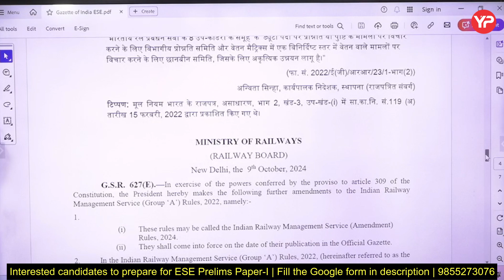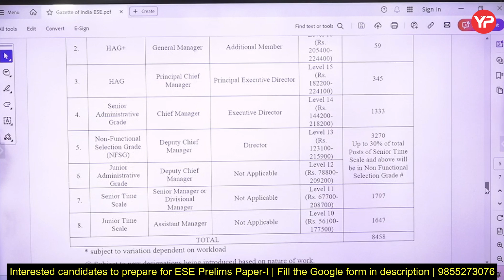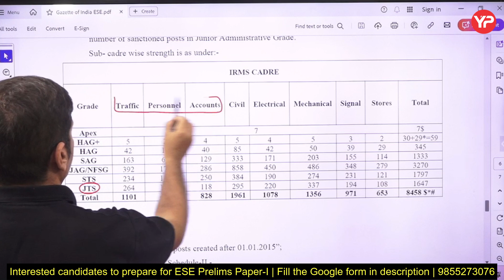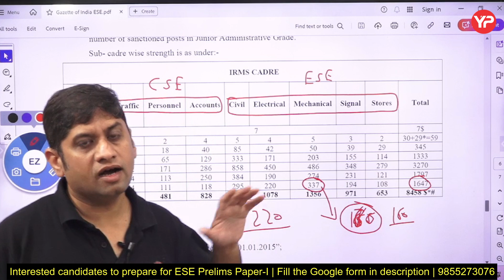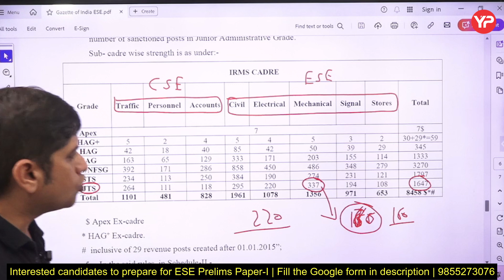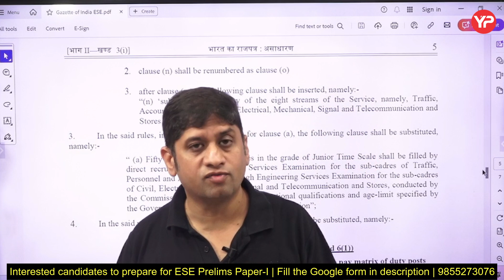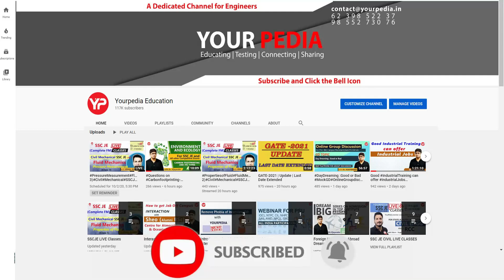Maximum backlog in Mechanical engineering | IRMS ESE Recruitment 2025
Fill the Google form for ESE Prelims Paper-I exam Preparation

To get free material related to ESE Prelims Paper-I exam Preparation, join this whatsapp group: